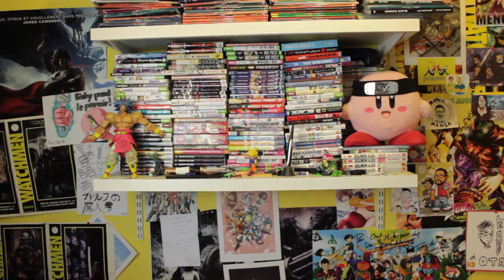GANGSTA - MINI MENU MANGA (Premières impressions)